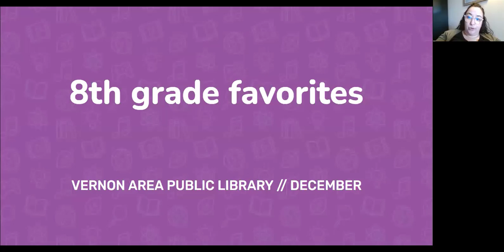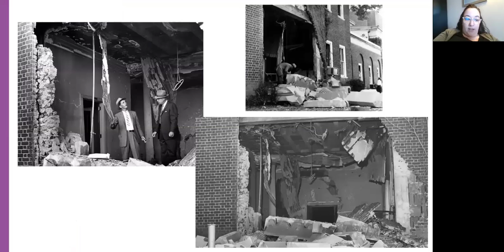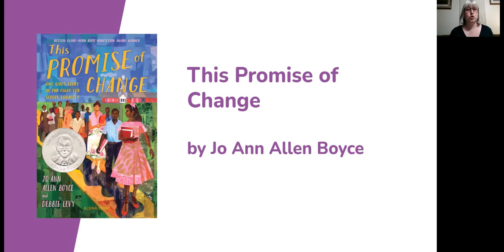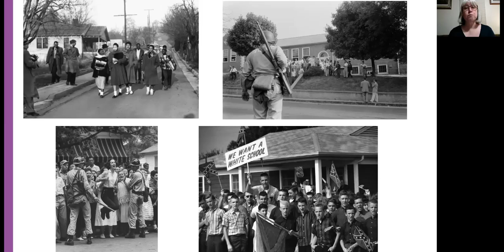December 2020 8th Grade Book Talks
8th grade book recommendations for December 2020. For more book recommendations, visit our Book Talks Help Guide